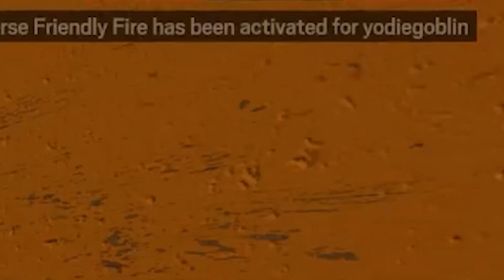Rainbow Six Siege is a Game For RATS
this video was kinda a quickie (;

i know its been a while but I assure you i am back this time.